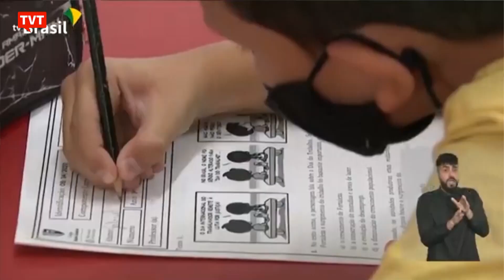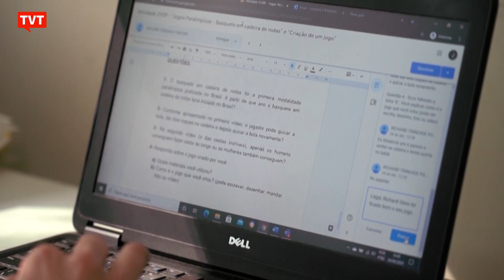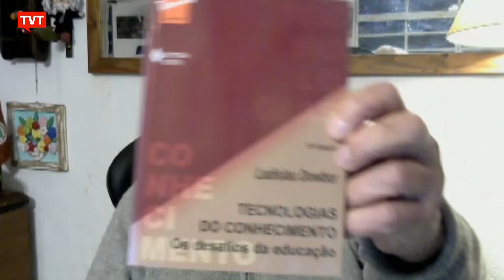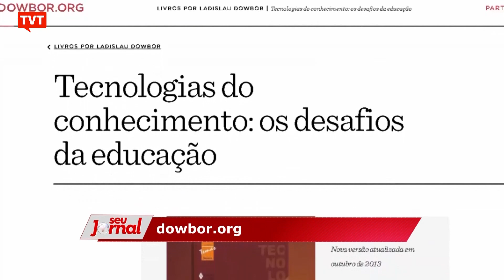Desafios ao mundo escolar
A pandemia escancarou as desigualdades e exige uma visão estratégica e desafiadora ao mundo escolar.  Não basta esperar que a pandemia passe. As crianças não são apenas o futuro, são o presente. O professor de Economia da Puc São Paulo, Ladislau Dowbor comenta projetos implantados em outros países para vencer os desafios.